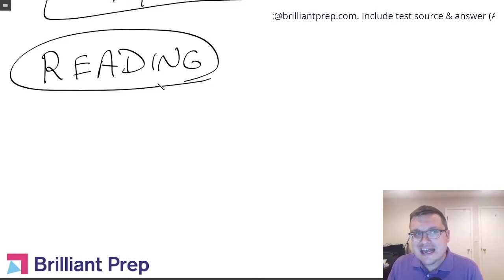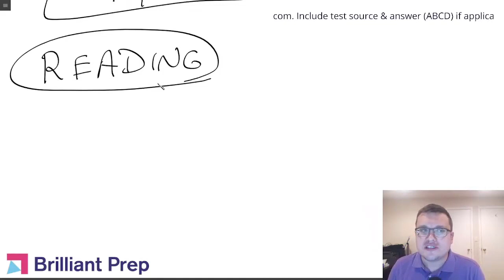Improving SAT Reading in the Short Term